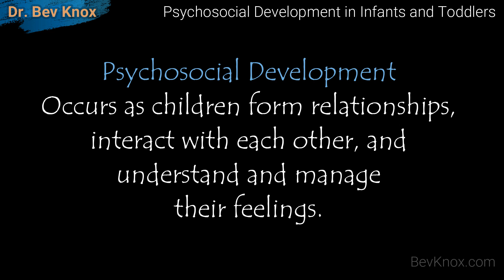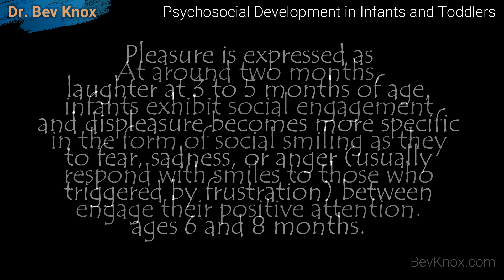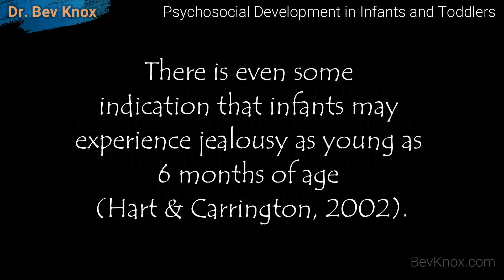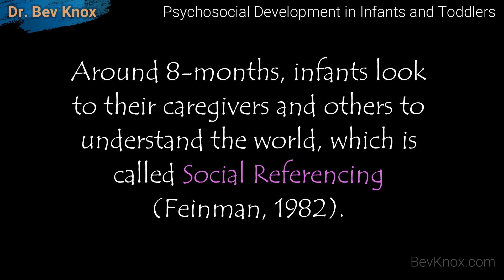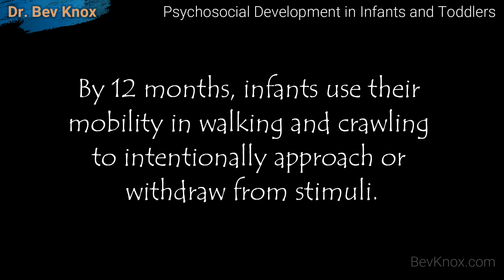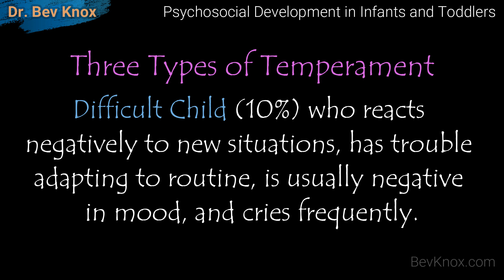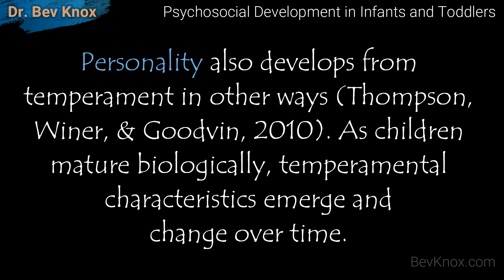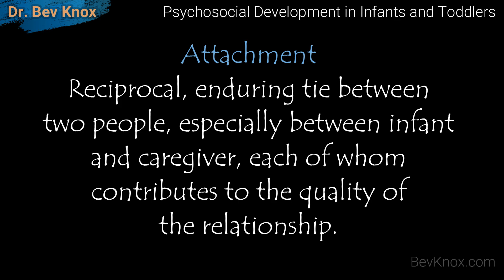Psychosocial Development - Emotions, Temperament and Attachment in Infants and Toddlers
In this lecture we will review Psychosocial Development in Infants and Toddlers. We will focus in the areas of Emotions, Temperament and Attachment.

To begin let us review some key terms: Emotions – subjective reactions to experience that are associated with physiological and behavioral changes.
Temperament – characteristic disposition or style of approaching and reacting to situations. Attachment – reciprocal, enduring tie between two people, especially between infant and caregiver, each of whom contributes to the quality of the relationship.